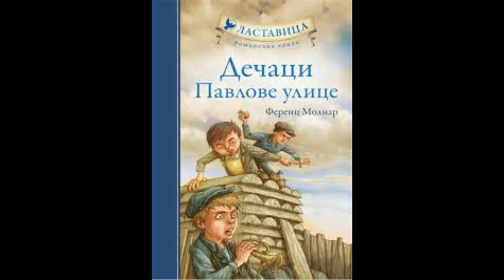Видео-конкурс (трејлер) о омиљеној књизи „Мисли ми лете“ - Диплома за најбољи сценски наступ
ВИДЕО-КОНКУРС (ТРЕЈЛЕР) О ОМИЉЕНОЈ КЊИЗИ „МИСЛИ МИ ЛЕТЕ“

у оквиру 2. Фестивала дечјег стваралаштва „Уметник из школске клупе“

Диплома за најбољи сценски наступ

„Дечаци Павлове улице“

ОШ „Станислав Сремчевић“, Крагујевац

2. Фестивал дечјег стваралаштва „Уметник из школке клупе“ реализован је под покровитељством Министарства културе и информисања Републике Србије и града Лесковца.